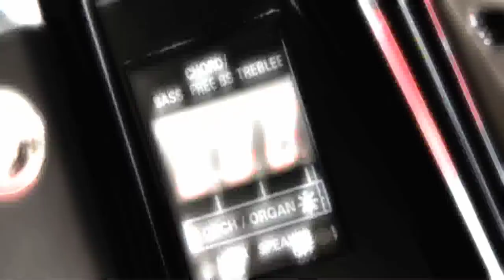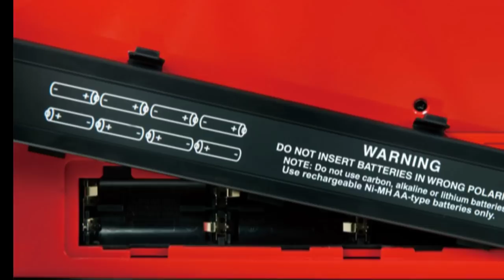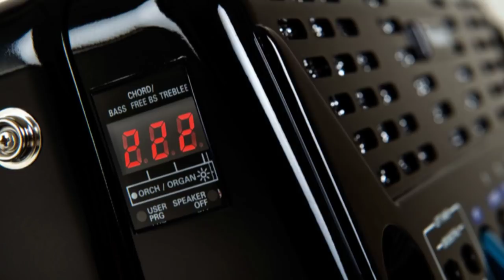Roland Fr-1x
Demo najmanjeg ali jednako moćnog člana porodice Roland harmonika. Demo pripremio i svirao Deja Morison.